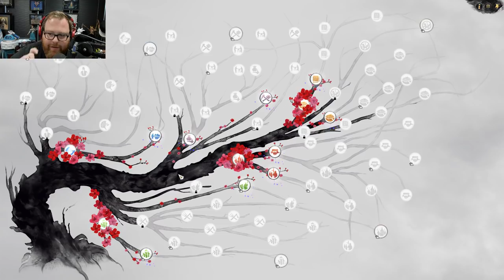FOR VIRTUE AND JUSTICE! (Part 1) (Total War: Three Kingdoms)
Twitch stream broadcasted on 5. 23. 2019
Follow Jesse Cox: